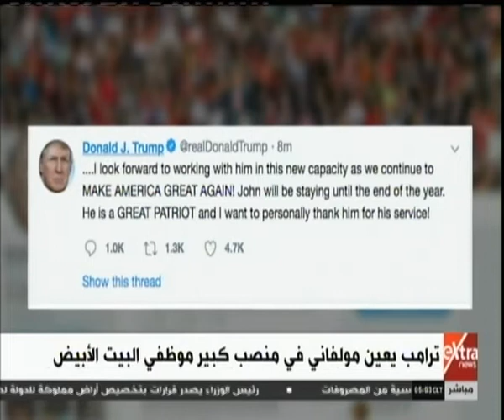موجز أخبار الـ 5 صباحًا مع أحمد أبوزيد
موجز أخبار الـ 5 صباحًا مع أحمد أبوزيد | 15 ديسمبر 2018